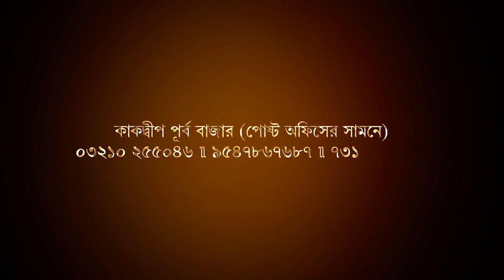নামখানায় নদী বাঁধে ধস, আতঙ্কে এলাকাবাসী। Biswa Samachar